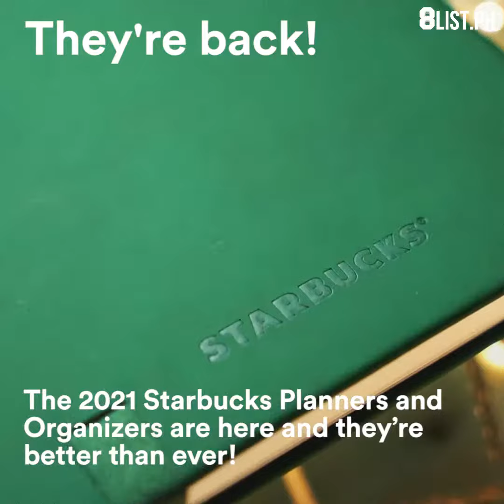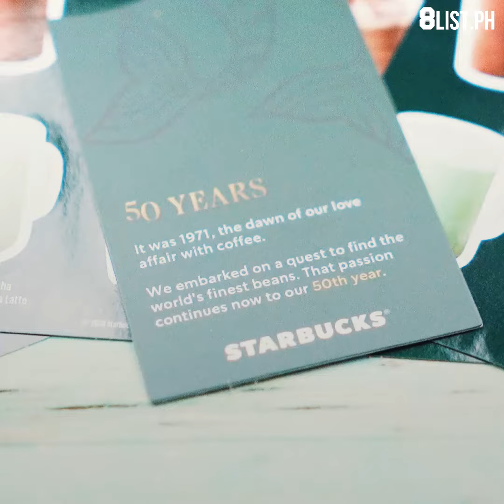Your First Look at the Starbucks 2021 Planner & Travel Organizer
Ready to Carry the Merry for 2021? Starbucks Philippines' much-awaited planners and organizers are finally here!

How to get yours?

8List.ph is a groundbreaking and award-winning site that provides your daily dose of entertaining, useful and informative lists.